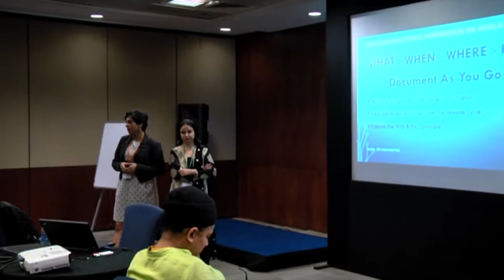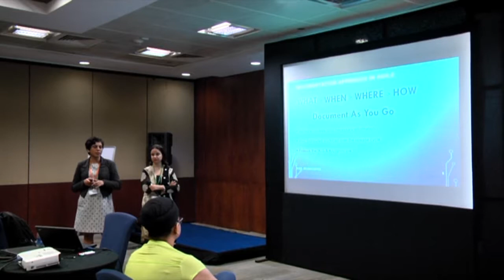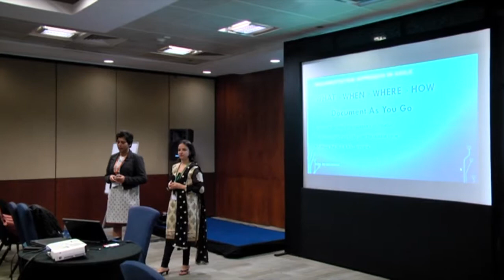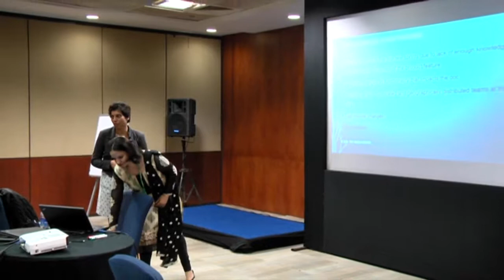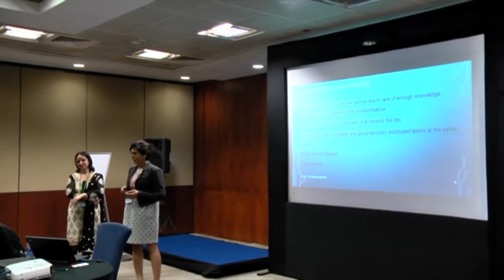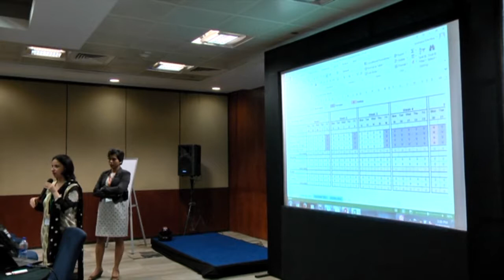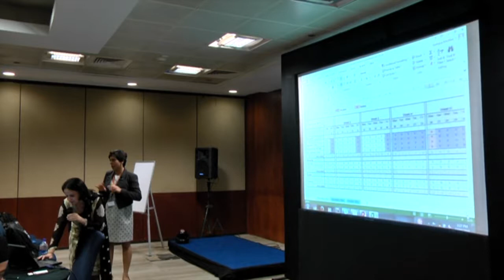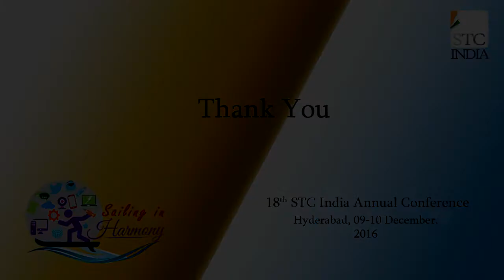Mantras for being an Effective Information Developer in Agile by Archana Tiwary & Jyotsana Kichloo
Although Agile works well for technical communicators, it comes with several challenges for TCs. We will discuss how to be an effective writer and address different challenges such as working with multiple Agile teams (co-located or geographically distributed), determining capacity, and estimating efforts.